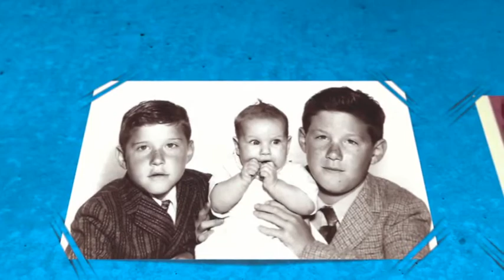Rebecca and Charles Sprung 2019 (45 minute)